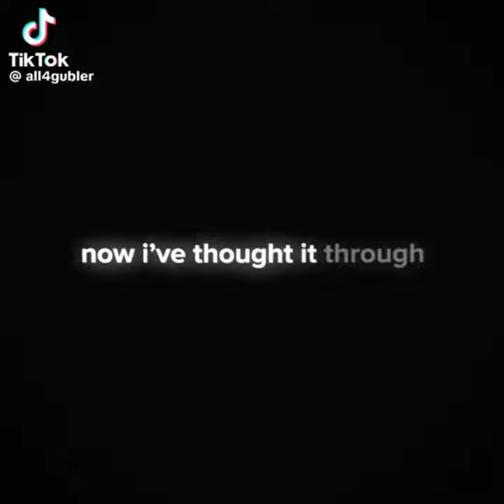Steve McGarrett Edits | TikTok Edits And Instagram Edits Compilation | Hawaii 5-0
None of these edits belong to me. I did not make them.